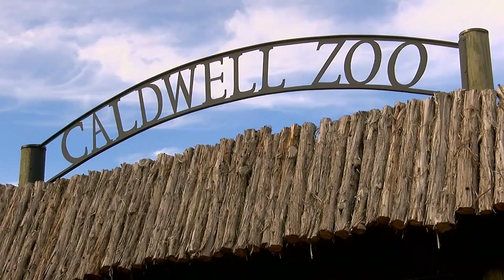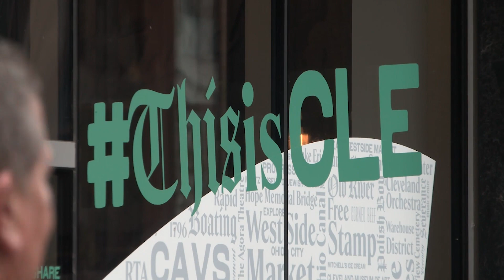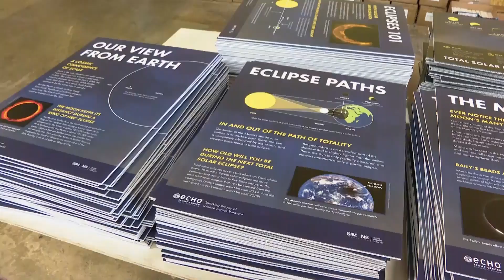Gray Media Stations Across the Country Team Up for 2024 Total Solar Eclipse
The day is finally here! It's time for The Great American Eclipse!

From Texas, to Maine, and everywhere in between, the Gray Media team has you covered for all things TotalSolarEclipse!

What exactly goes into planning for a once-in-a-lifetime opportunity like today? Let's hear from KLTV 7, Cleveland 19 News and WCAX-TV on how they're covering the TotalSolarEclipse!

Remember, Local News Live will stream continuous live coverage of the TotalSolarEclipse today. The programming will be available as a live stream on more than 500 Gray Television station websites, connected TV apps, and mobile apps.

Debra Alfarone and Rasheeda Kabba will anchor wall-to-wall coverage from Gray’s Washington DC Bureau. Gray’s dedicated reporting teams will deploy to more than 20 markets along the path of totality from Texas to Maine.

Gray Media, or Gray, is a multimedia company headquartered in Atlanta, Georgia, formally known as Gray Television, Inc. The company is the nation’s largest owner of top-rated local television stations and digital assets serving 113 television markets that collectively reach approximately 36 percent of US television households. The portfolio includes 77 markets with the top-rated television station and 100 markets with the first and/or second highest rated television station, as well as the largest Telemundo Affiliate group with 43 markets totaling nearly 1.5 million Hispanic TV Households. The company also owns Gray Digital Media, a full-service digital agency offering national and local clients digital marketing strategies with the most advanced digital products and services. Gray’s additional media properties include video production companies Raycom Sports, Tupelo Media Group, and PowerNation Studios, and studio production facilities Assembly Atlanta and Third Rail Studios. Gray owns a majority interest in Swirl Films.